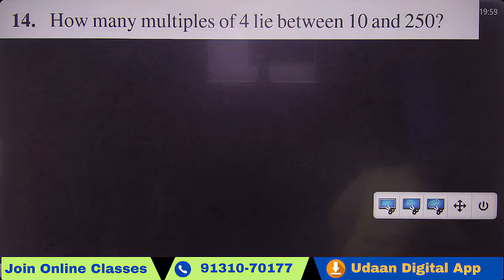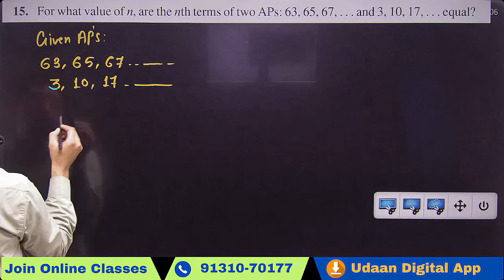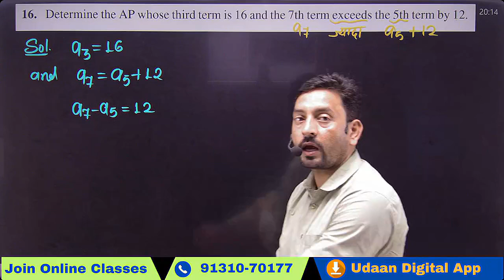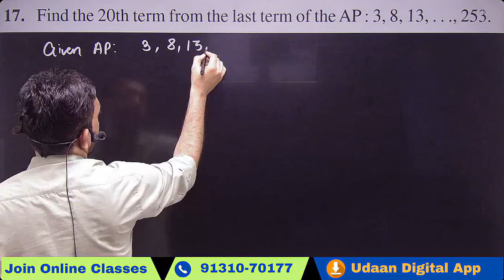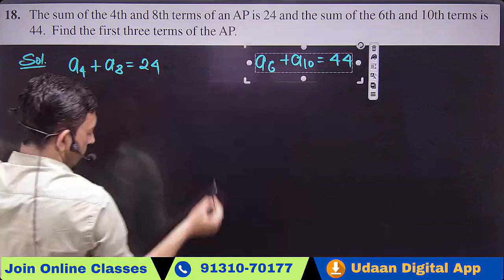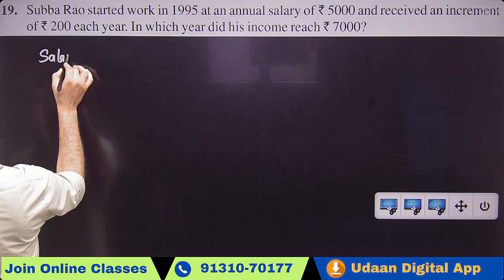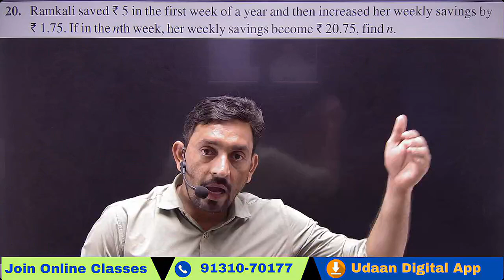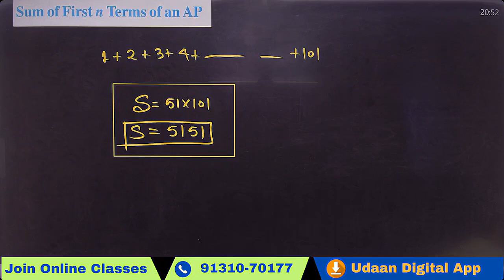Class 10 Maths | ARITHMETIC PROGRESSION| EXERCISE 5.2